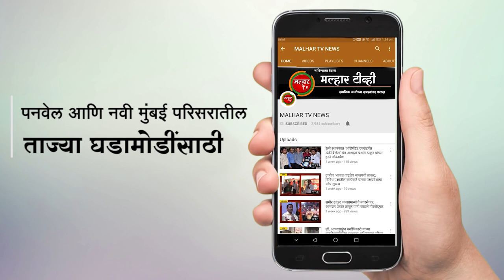पनवेल तालुका मंडल भाजपच्यावतीने सेवासप्ताहानिमित्त मोफत नेत्रतपासणी व चष्मेवाटप शिबिर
देशाचे यशस्वी पंतप्रधान नरेंद्र मोदी यांच्या ७० व्या वाढदिवसानिमित्त पनवेल तालुका मंडल भाजपच्यावतीने सेवासप्ताहानिमित्त आज(दि. १६) मोफत नेत्रतपासणी व चष्मेवाटप शिबिर पार पडले. याशिबिरात ७५ जणांना चष्मे वाटप करण्यात आले.
    कोरोना संबंधित सर्व नियमांचे पालन करून तालुका मंडल अध्यक्ष अरुणशेठ भगत यांच्या प्रमुख उपस्थितीत येथील श्री. रामशेठ ठाकूर सामाजिक विकास मंडळाच्या सभागृहात झालेल्या या कार्यक्रमास जिल्हा उपाध्यक्ष प्रल्हाद केणी, जिल्हा परिषद सदस्य अमित जाधव, पंचायत समिती सदस्य भूपेंद्र पाटील, राज पाटील, युवा मोर्चाचे तालुका मंडल अध्यक्ष आनंद ढवळे, संतोष पाटील, अशोक पाटील आदी उपस्थित होते.
        कोरोना महासाथीचा मुकाबला करताना 'संगठन ही सेवा' या उपक्रमांतर्गत विविध सेवाकार्य पक्षाचे कार्यकर्ते राज्यभर करत आहेत. त्या अनुषंगाने राष्ट्रीय अध्यक्ष जगत प्रकाश नड्डा यांच्या सूचनेनुसार भाजपचे उत्तर रायगड जिल्हाध्यक्ष आमदार प्रशांत ठाकूर यांच्या नेतृत्वाखाली उत्तर रायगड जिल्हा, पनवेल तालुका व शहर भारतीय जनता पार्टीच्या वतीने सेवा सप्ताह, पंडित दीनदयाळ उपाध्याय जयंती व राष्ट्रपिता महात्मा गांधी जयंतीनिमित्त विविध समाजोपयोगी उपक्रम आयोजित केले जात आहेत. त्या अंतर्गत सेवासप्ताह निमित्त पनवेल तालुका मंडल भाजपच्यावतीने आयोजित करण्यात आलेल्या शिबिरात नेत्ररुग्णांची तपासणी करून ७५ जणांना चष्मा वाटप करण्यात आले.